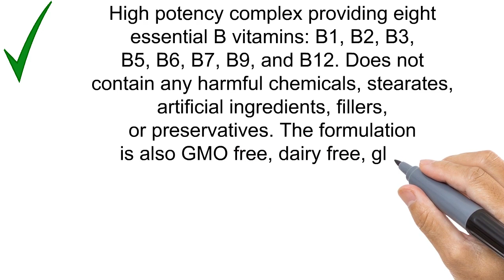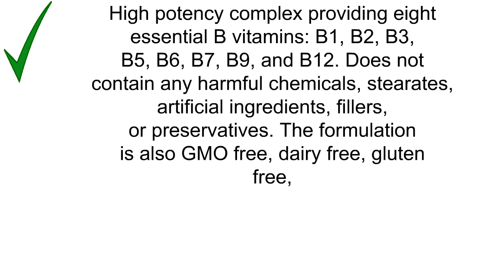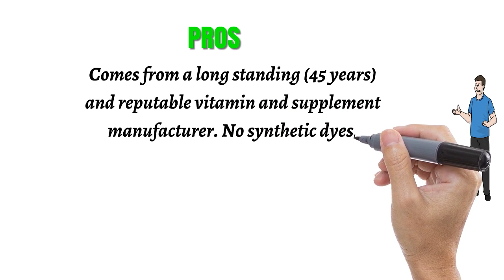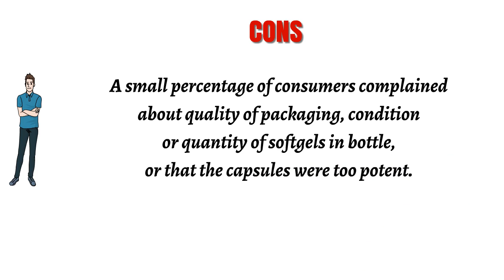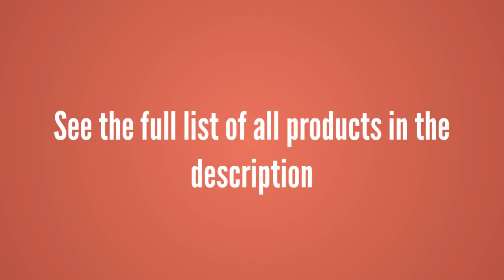Best Vitamin Supplements Reviews - Vitamin Supplements To Purchase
3. Super B Complex Vitamins - All B Vitamins Including B12, B1, B2, B3, B5, B6, B7, B9, Folic Acid - Vitamin B Complex Supplement for Stress, Energy and Healthy Immune System - 90 Vegetarian Capsules
2. Nature Made Super B Complex Full Strength
1. Solgar, B-Complex